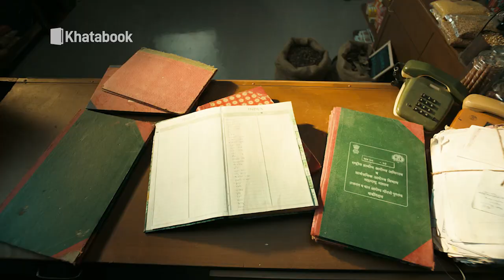Bihar Elections 2020 : 6 बार के विधायक Nand Kishore Yadav 7वीं बार किस्मत आजमाने को तैयार| Bihar Tak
Bihar Elections 2020 : 6 बार के विधायक Nand Kishore Yadav 7वीं बार किस्मत आजमाने को तैयार

takkhatabook Download कीजिये KhataBook, इंडिया का #1 खाता App और अपने बिज़नेस की लेन-देन को आसान बनाइये : ✅ आपका खाता हमेशा आपके साथ ✅ अपना उधार 3 गुना जल्दी वापिस पाइये - मुफ्त WhatsApp और SMS reminder की सुविधा ✅ 100% मुफ्त, सुरक्षित और आसान Stress-free Business चाहिए? तो अभी Download करो Khatabook